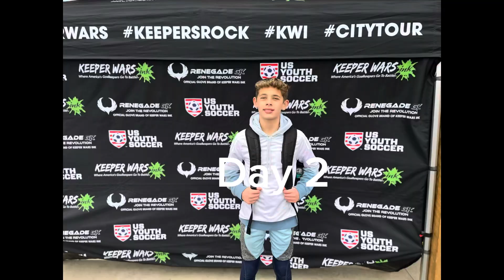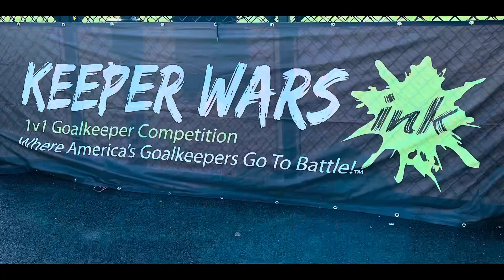My highlights of Keeper Wars Tournament